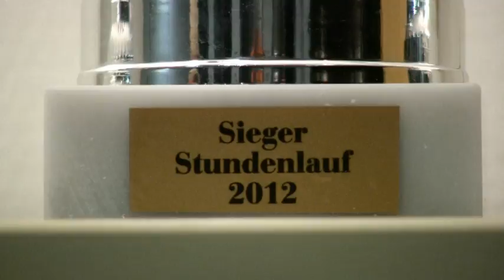SC - Sportjahr 2012